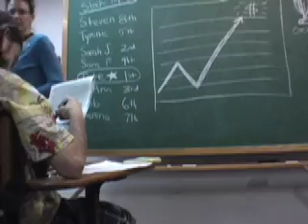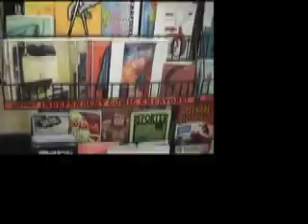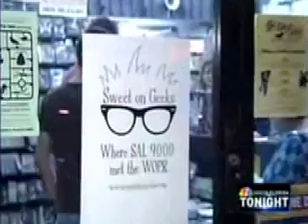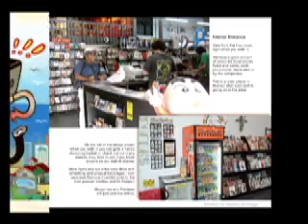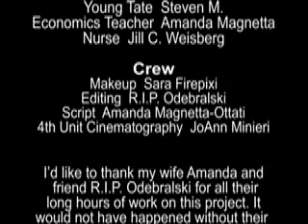TATE'S Comics 2008 Eisner Nominee Video Submission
We were honored to be nominated for the 2008 "Spirit of Comics Retailers" award by another fantastic store, Secret Headquarters which is located in Los Angeles.

What you see here is our 5 minute long submission that was judged during San Diego Comicon.

We didn't end up winning this year (though we were a finalist out of 12 great entries) - that honor went to Brave New World Comics of Newhall, California. You can see their award winning video